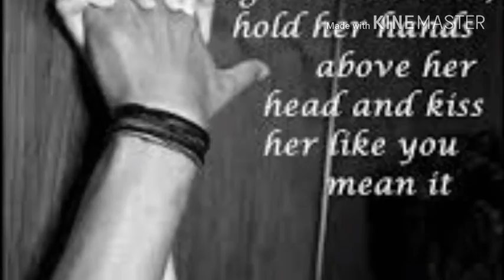जाने क्यु महिलाएं SEX के दौरान परूषो को खरोचती है / sex ke time mahilaye kyon purusho ko kharocti h?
Iss video ko dekhe aur jaane ki mahilayen sex ke doran  kyon purusho ko kharocti h